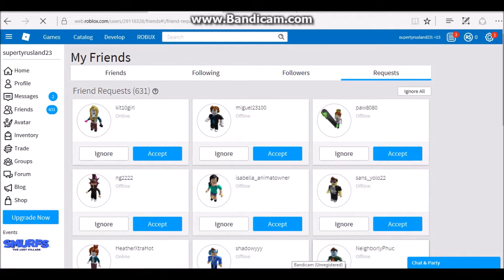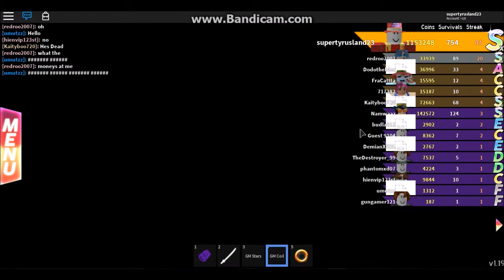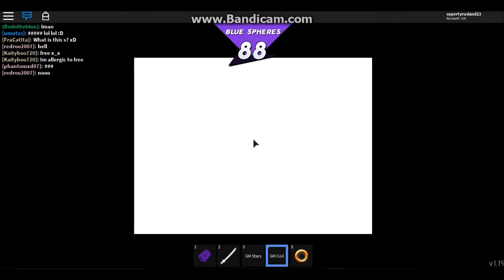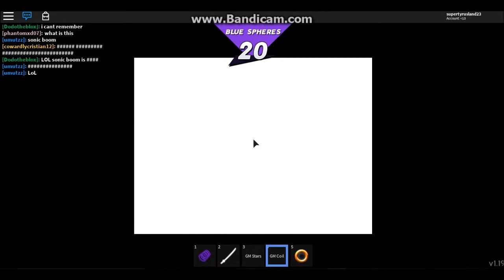Roblox Survive The Disasters 2 (Survive The Disasters Remake) part 176